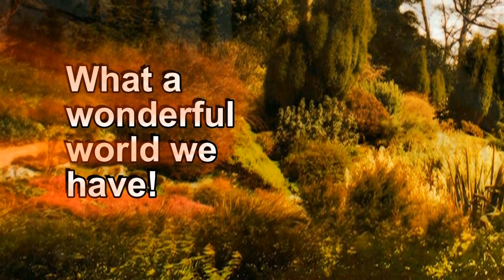His majestic love towards me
Sitting down in front of my computer at work during lunch time, I was digesting my relation with God.  I have a collection of picture and end up of working three of them. I created a video out of them as a show of God's marvelous care on me. Watch and see how this video tells. Enjoy!